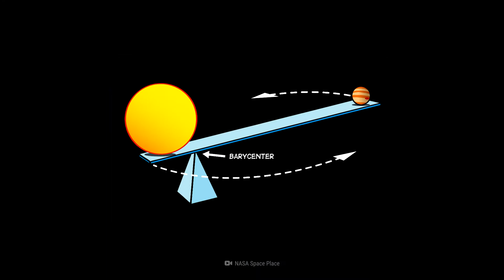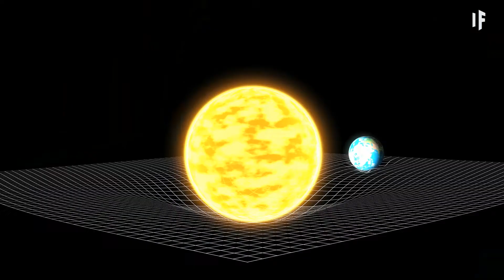Was wäre, wenn die Erde ihren Umlauf um die Sonne stoppen würde?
Alles im Weltraum, die Sonne eingeschlossen, umkreist den Massenmittelpunkt des Sonnensystem, auch bekannt als Baryzentrum.
Was wäre, wenn die Erde sich nicht mehr um dieses Zentrum drehen würde? Was würde das mit uns machen? Was mit dem Planeten?